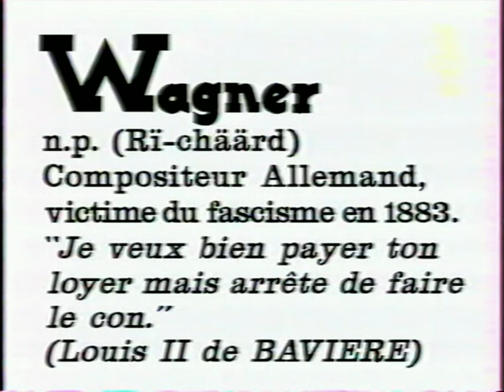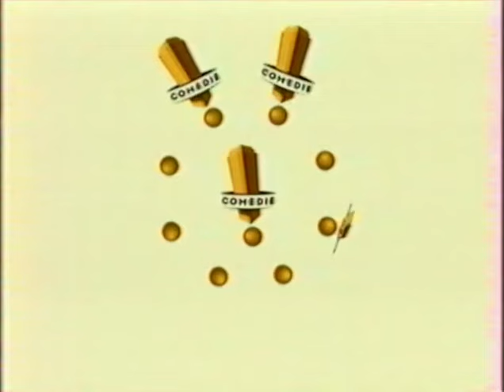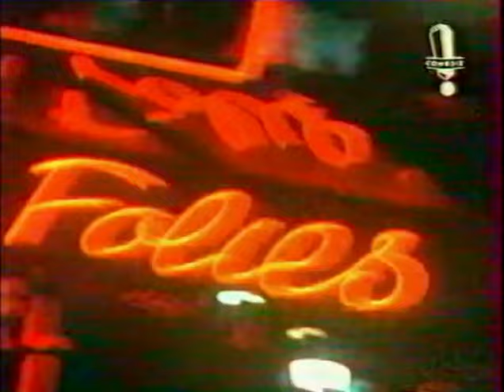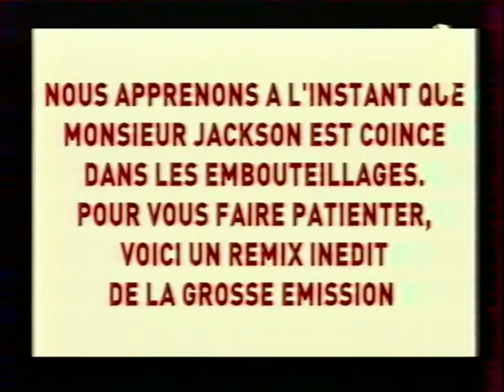La Grosse Émission le Remix: D. FARRUGIA n°5 (Re-upload)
Suite à une erreur de mise en ligne de ma part, cette vidéo est passée inaperçue.
Je la remet donc en ligne pour lui donner une seconde chance 😁

Le Week-end nous avions droit aux meilleurs moments de La Grosse Emission de la semaine, dans le Remix.

Diffusée en Février 1998.
Présenté par Dominique FARRUGIA.

A regarder de préférence sur un petit écran.
Qualité d'époque: K7 VHS.

👉🏻 MA CHAINE PERSO, Vlogs et vidéos de voyages.

00:00 Fin de l'ABCD Nuls
04:14 Rayon de soleil
06:51 Pré générique
07:19 Générique
11:04 Arrivée de MICHAEL JACKSON
11:43 VIRGINIE LEMOINE et LAURENT GERRA
14:03 Elise rencontre
18:33 Le droit de ne pas savoir

21:28 PASCAL LEGITIMUS
22:13 Procès de M. Verdier
30:30 Oudin le Magicien

32:37 ALEXANDRE DEVOISE et PHILIPPE VECCHI
33:31 La vie des animaux: Le hamster
37:42 M. Marcadet et son voisin

42:27 BENOIT DELEPINE et JULES EDOUARD MOUSTIC
44:20 Duel

49:35 RAPHAEL MEZRAHI
50:18 Mouf le cascadeur (Alain Chabat)
54:20 Danse classique sur le Titanic
56:49 Pouf le Cascadeur